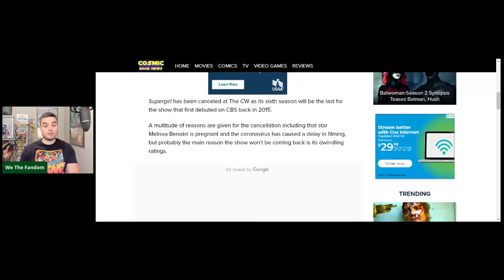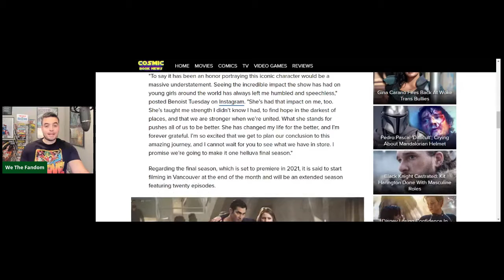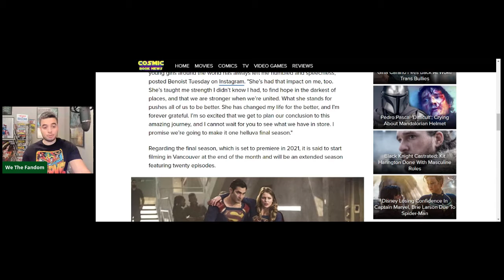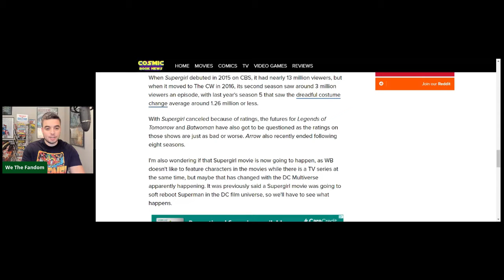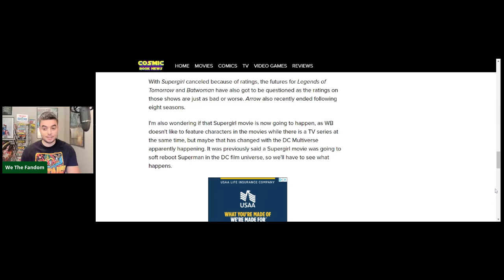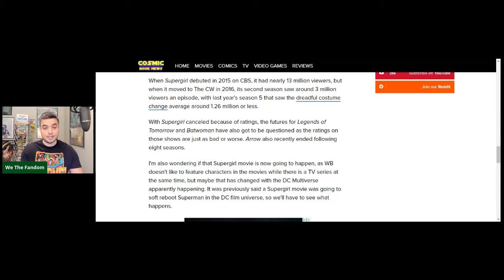SUPERGIRL CANCELED?!? HOW DARE THEY!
The CW program "Supergirl" which first debuted on CBS in 2015 is now ending with its 6th season at the CW. The reason they give is "the pandemic" as well as the pregnancy of star Melissa Benoist, failing to mention the devastatingly low ratings. In a time when everyone is stuck inside bingewatching netflix and this shows ratings should've skyrocketed, they've dropped to an all new low and the CW is cutting it's losses.